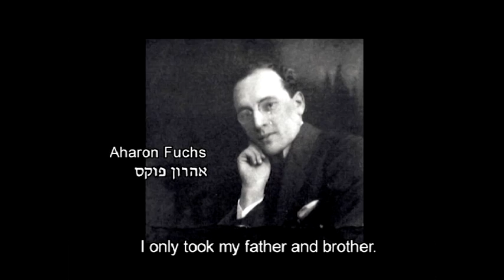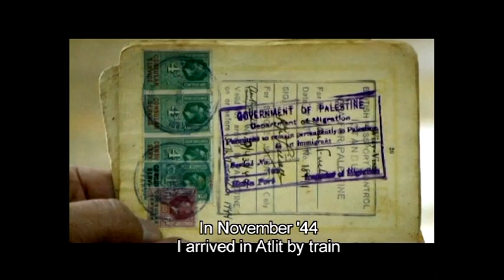Holocaust Survivor Testimony: Yona (Janek) Fuchs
Yona (Janek) Fuchs was born in Lwow (today Ukraine) in 1925 to Tzila and Aharon. He studied at the local Jewish school, and he and his older brother Moshe (Mundek) learned Hebrew and received a Zionist education at home.

In June 1941, the Germans entered Lwow and murdered thousands of Jews. In November, the survivors were ordered into a ghetto. Because of his "Aryan" features, his parents encouraged Yona to escape from the ghetto. His father obtained for him a forged birth certificate and sent him to stay with a non-Jewish friend in a nearby village. While Yona was living there, all of its Jewish residents were shot to death.

Longing for his family, Yona returned to Lwow a few weeks later. When he alighted from the train, he saw Germans carrying out a manhunt for Jews. He picked up a Christmas tree and returned without incident to his family in the ghetto.

In the summer of 1942, most of the ghetto residents were sent to the Belzec extermination camp. During the aktions, Yona, Aharon and Moshe (Tzila had died earlier) hid in an attic, but were later taken to the Lwow-Janowska concentration camp. On Christmas, Yona and his friend Marian Pretzel took advantage of the guard's drunkenness, dug underneath the fence and escaped. Wearing clothing they had taken from the camp, they pretended to be Polish tradesmen and traveled to Kiev. There they found work in a German company, where, due to his fluency in German, Yona was appointed the company's interpreter, and sent to Lwow to recruit more workers. He was able to bring 20 Jews from Lwow to Kiev, among them his father and brother. They were all saved, except for Aharon and Moshe, who were murdered in Kiev by the Gestapo.

During his trip to Lwow, Yona found documents belonging to German soldier in the train's restroom. The documents helped Yona obtain German army uniforms, and with Marian expertly forging the stamp, the two of them posed as German soldiers.

Narrowly escaping the Gestapo, they arrived in Bucharest, where Yona purchased a weapon under his assumed name and used it to train youngsters of the Gordonia youth movement. They later moved to Budapest, endangering their lives to smuggle a Jewish girl to her family in Romania.

In November 1944, Yona and Marian emigrated to Israel, where Yona fought in Israel's wars and established his home in Haifa. He regularly gives testimony about his wartime experiences. Following the death of his first wife Hannah, Yona married Dr Inna Fuchs. Yona has three children and fourteen grandchildren.